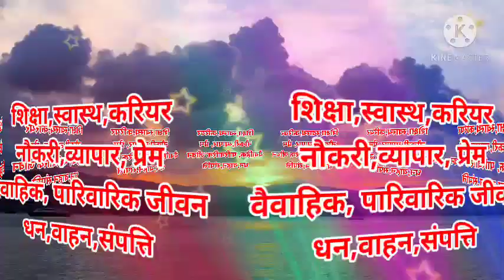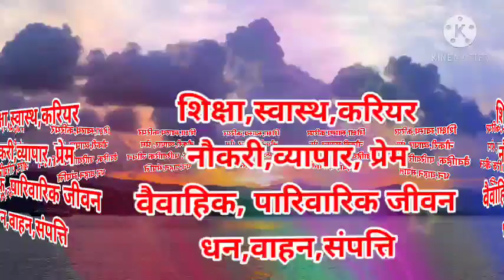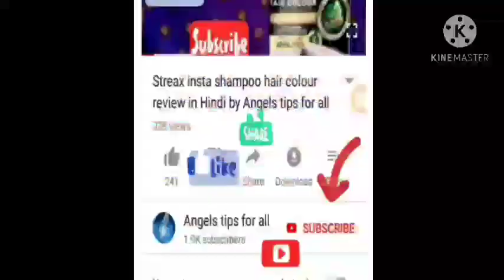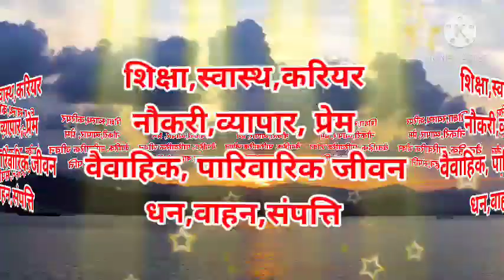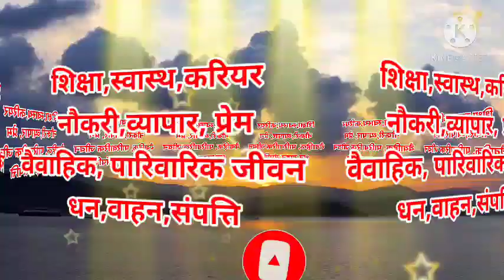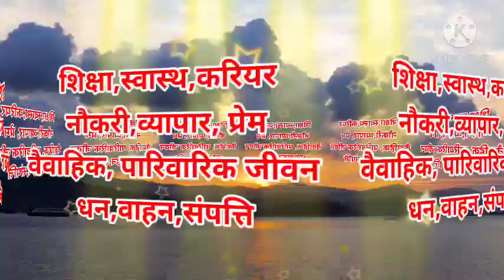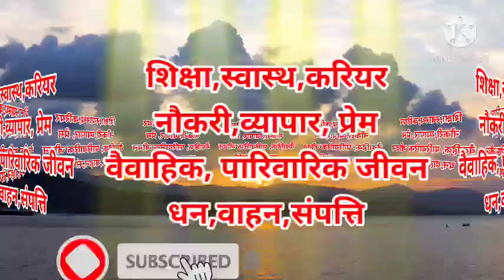मीन राशिफल २०२१ | horoscope 2021 in Hindi pieces horoscope 2021 in Hindi | meen rashifal 2021